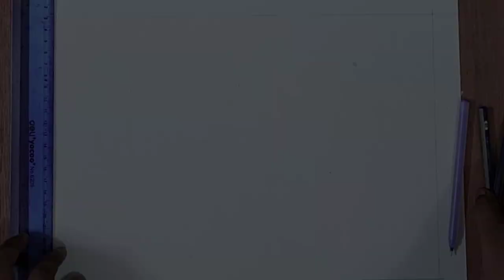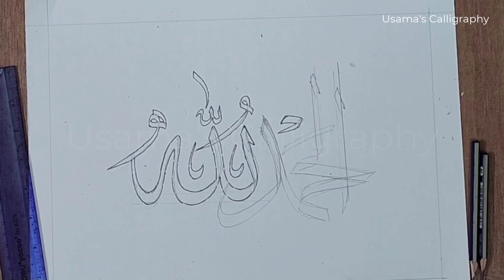আলহামদুলিল্লাহ ক্যালিগ্রাফি || Arabic Calligraphy Drawing || Usama Haque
Used things:
• 2B pencil
• Camel Artist water color
• Handmade Paper

আমার কাজ সংগ্রহ করতে এবং নিয়মিত ক্যালিগ্রাফি পেইন্টিং কোর্সে জয়েন হতে ফেসবুক পেইজে যোগাযোগ করুন। পেইজ লিংক উপরে দিয়েছি।

If you want to collect my work and also want to join my regular Calligraphy Course, please inbox my facebook page.